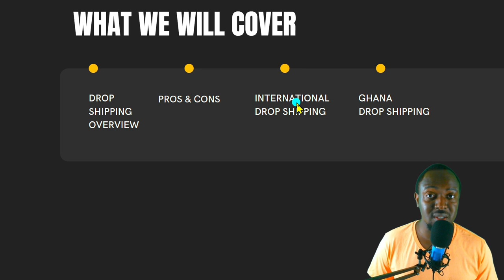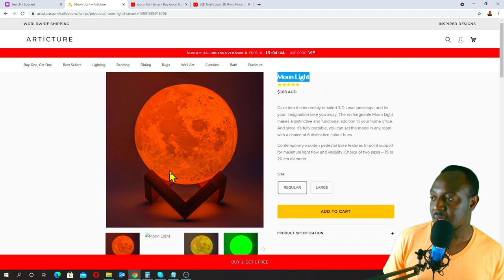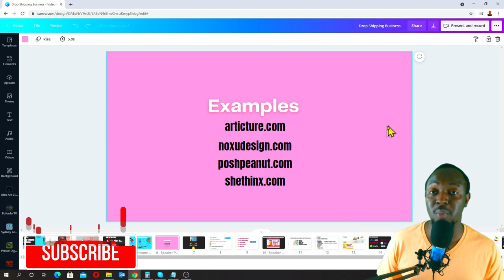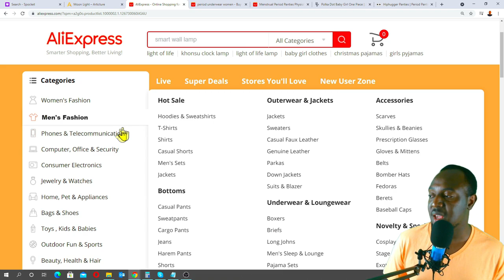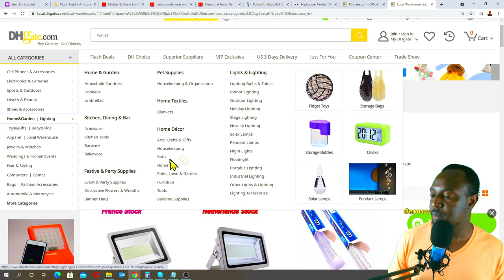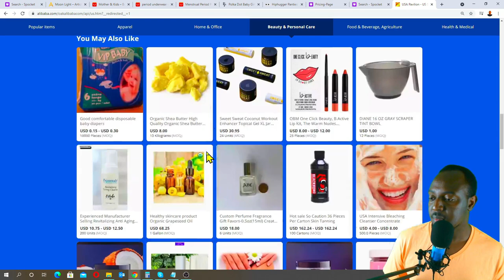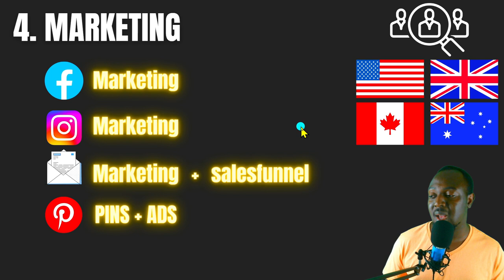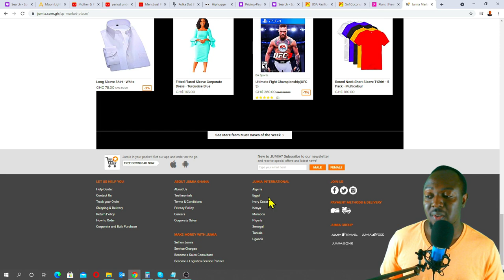How to Start A Dropshipping Business in Ghana From Scratch in 2021 & 2022 WITH NO MONEY | Akan Twi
Hi Fofoofo Family,

My name is Kwame Twumasi from fofoofotv.

I made this video to provide you with a step by step guide, A to Z, on how to create a profitable  dropshipping business from scratch online in 2021 and 2022. In this video, you will learn basically everything you need to know on how to create a successful drop-shipping store. I recommend to follow along with me because in the video you'll find basically everything you need to start a dropshipping  business from start to finish with little to no money.

Suite 2, Level 2, Achiaa House (Ecobank Building), Mile 7 Achimota, Accra Ghana